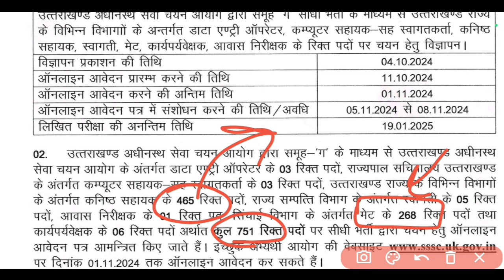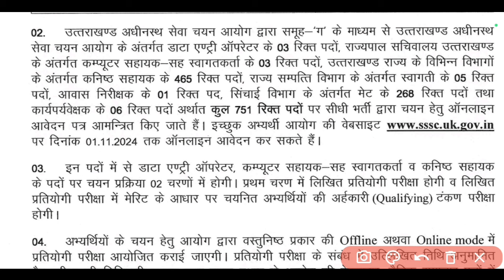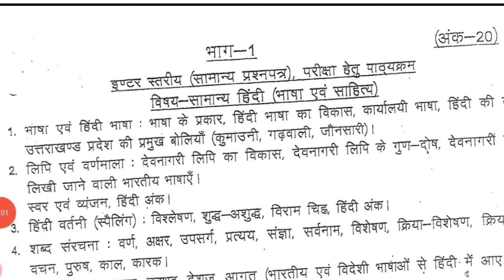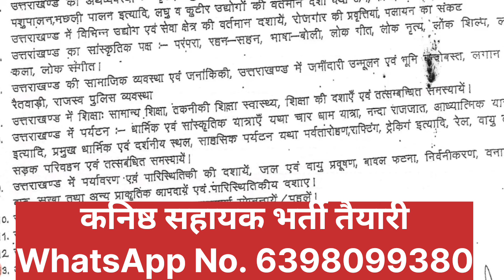Uttarakhand New Vacancy 2024 || UKSSSC Kanisth Sahayak Vacancy Details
UKSSSC Junior Assistant Vacancy 2024
UKSSSC कनिष्ठ सहायक भर्ती 2024

In the Course you get the Syllabus, Notes, Live classes , Previous year questions,
Mock test, with Practice Sets

उत्तराखण्ड अधीनस्थ सेवा चयन आयोग द्वारा समूह 'ग' के माध्यम से उत्तराखण्ड अधीनस्थ सेवा चयन आयोग के अंतर्गत डाटा एण्ट्री ऑपरेटर के 03 रिक्त पदों, राज्यपाल सचिवालय उत्तराखण्ड के अंतर्गत कम्प्यूटर सहायक-सह स्वागतकर्ता के 03 रिक्त पदों, उत्तराखण्ड राज्य के विभिन्न विभागों के अंतर्गत कनिष्ठ सहायक के 465 रिक्त पदों, राज्य सम्पत्ति विभाग के अंतर्गत स्वागती के 05 रिक्त पदों, आवास निरीक्षक के 01 रिक्त पद, सिंचाई विभाग के अंतर्गत मेट के 268 रिक्त पदों तथा कार्यपर्यवेक्षक के 06 रिक्त पदों अर्थात कुल 751 रिक्त पदों पर सीधी भर्ती द्वारा चयन हेतु ऑनलाइन आवेदन पत्र आमन्त्रित किए जाते हैं। इच्छुक अभ्यर्थी आयोग की वेबसाइट पर दिनांक 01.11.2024 तक ऑनलाइन आवेदन कर सकते हैं

अधिक जानकारी के लिए आप हमारे टेलीग्राम लिंक से जुड़ सकते हैं।

uttarakhand police constable age limit 2024,
uttarakhand police constable age limit,
uttarakhand police constable advertisement,
uttarakhand police constable apply online,
uttarakhand police constable admit card 2024 kaise download karen,
how to download admit card of uttarakhand police constable,